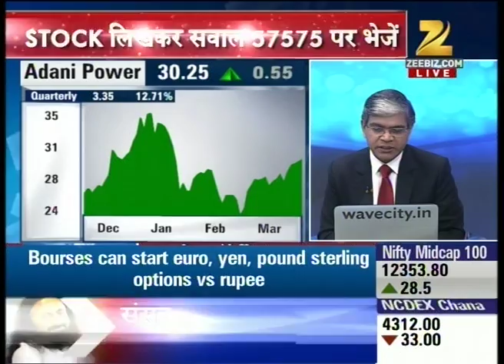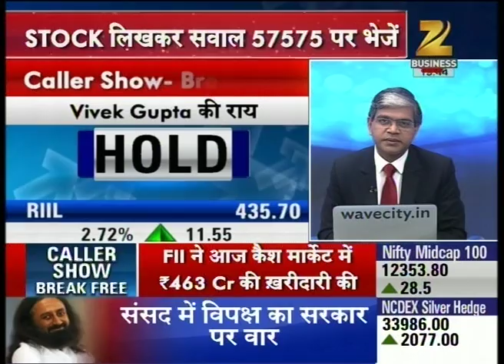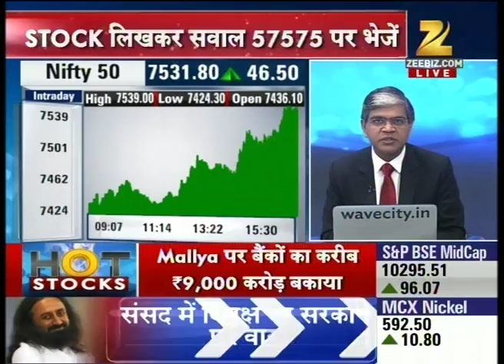Hot Stocks | Part VI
Watch 'Hot Stocks' and catch all the latest Business news and updates of 'Stock market' here.